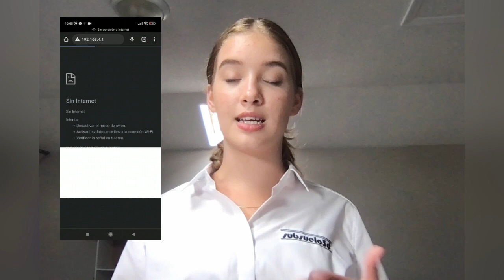UltraPIP WiFi - Six Reasons to Choose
Hi, I’m Belle Bryan, Subsuelo3D's brand ambassador. I want you to discover the advantages of one of our most advanced pile integrity testing instruments: The Ultra PIP WiFi. This portable equipment allows accurate testing of concrete piles under ASTM norm D5882. Here are six reasons to choose Ultra PIP WiFi:
1. This instrument comes with a state-of-the-art piezoelectric accelerometer of IEPE technology that ensures the highest sensitivity
2. Requires no software installation. Just open up the Internet browser of your choice and type in the instrument’s IP address
3. Allows data viewing and recording on any smartphone, tablet or laptop
4. Data are transmitted in real time using WiFi communication
5. An internal battery guarantees many hours of autonomous operation
6. Adds great value to your pool of instruments
Subsuelo3D: User-Friendly Geophysical Technology